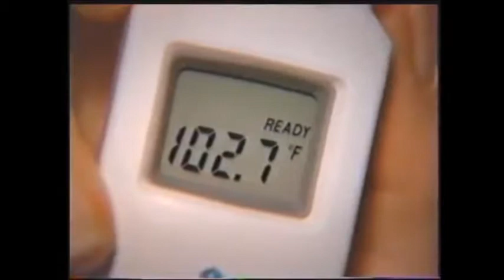Braun ThermoScan Instant Thermometer Commercial 1995 b ThermoScan Instant Thermometer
A safe and accurate way to take a temperature. This one has better lighting as the other one had dull lighting.